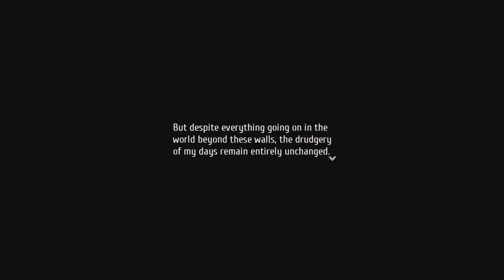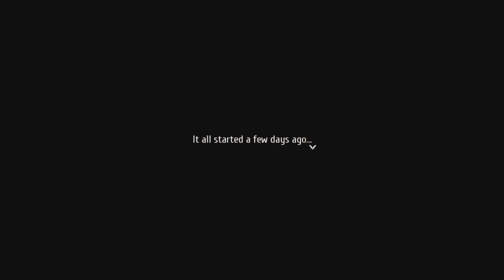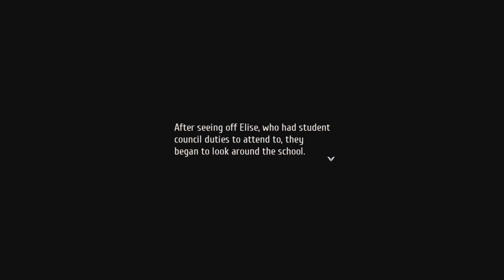Trails into Reverie #87: Begin Daydream - St. Astraia's Violet Bloom. That ring...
Lol, is that you Kur... Nvm.

Trails into Reverie is a jrpg game made by Nihon Falcom.